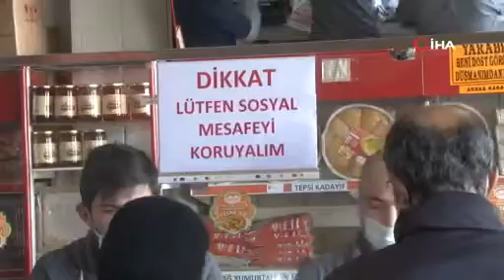Son Dakikalarda Hareketlilik Yaşandı